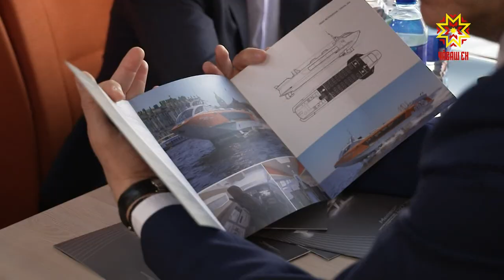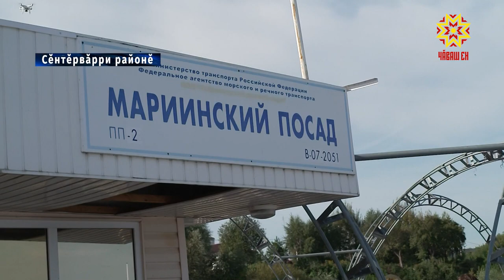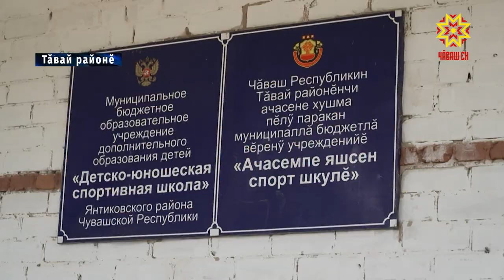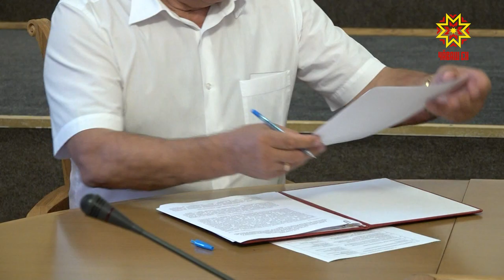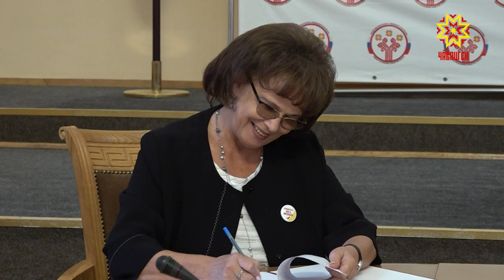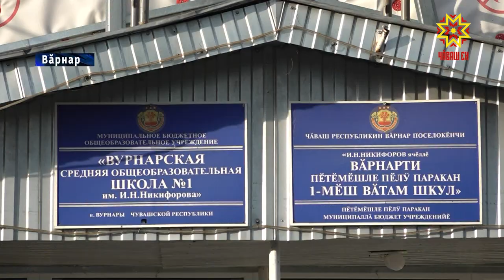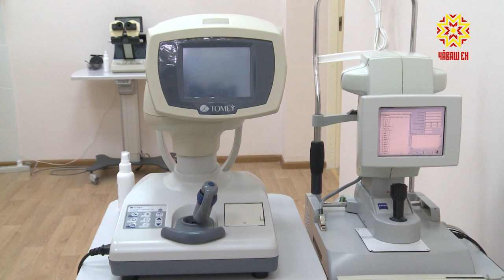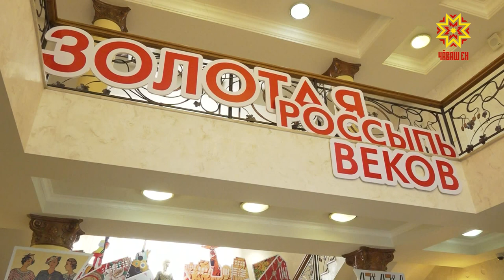Республика 08.09.2020 на чувашском языке. Вечерний выпуск